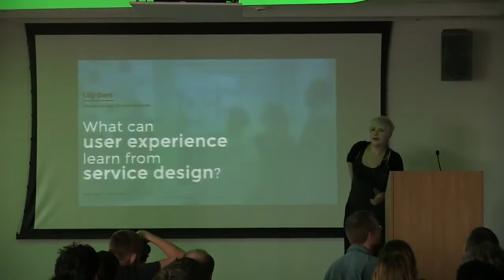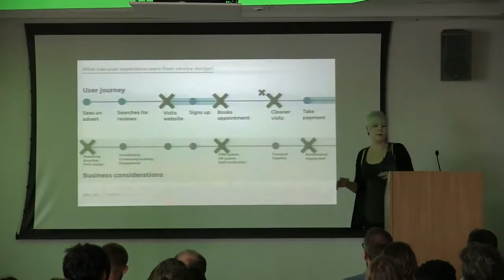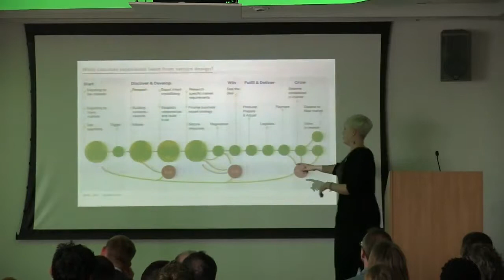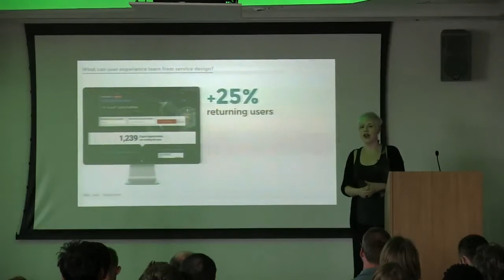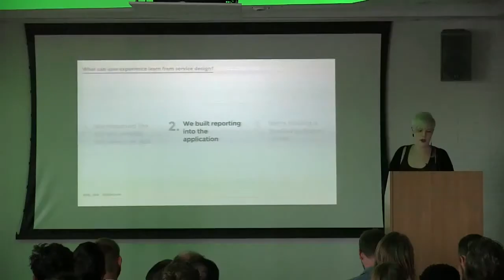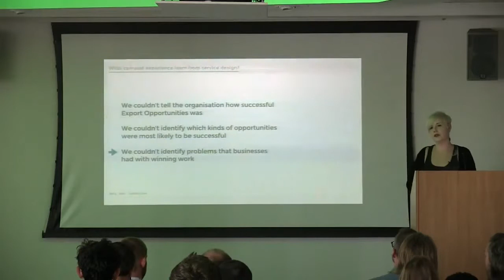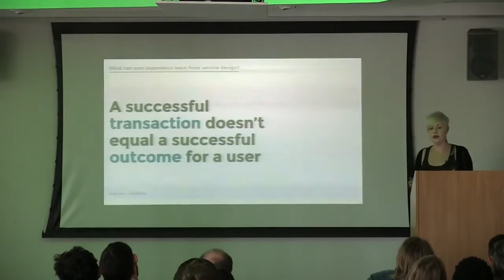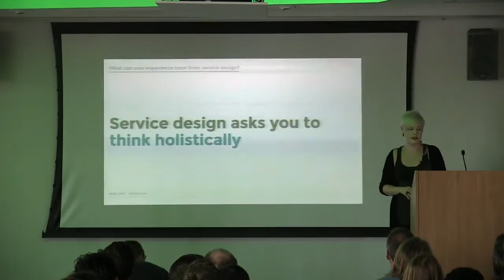Lily Dart – What Can User Experience Learn from Service Design | Pixel Pioneers Bristol 2017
More and more organisations are turning to the holistic practices of service design to improve their service offering. Service design encompasses both how users experience a service, but also the internal processes and staff experiences that underpin them.

So what can user experience learn from service design? During this talk Lily will highlight the similarities and differences between both methodologies, and take you through 3 simple ways your work can benefit from service design thinking.